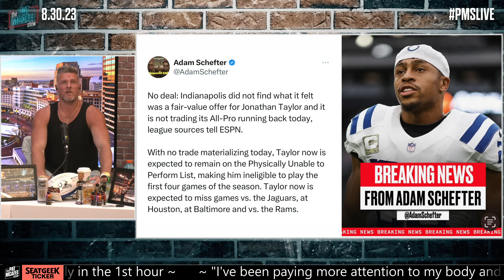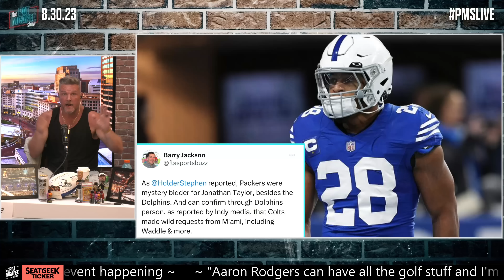Colts Asked For "Wild Request" Of Jaylen Waddle & More, Packers Were Mystery 2nd Team?! | Pat McAfee